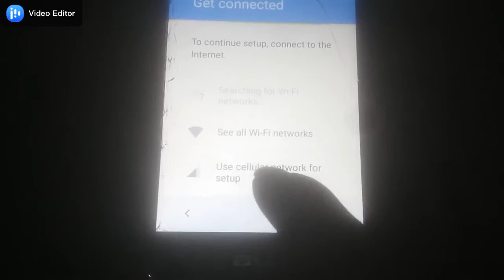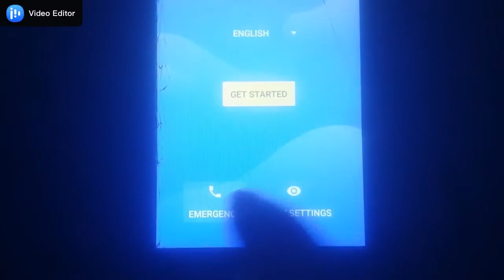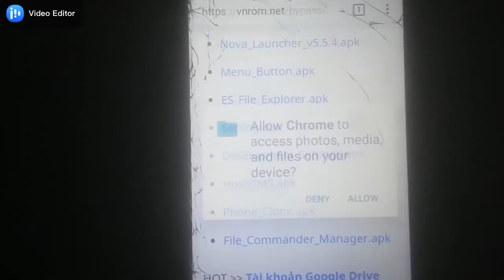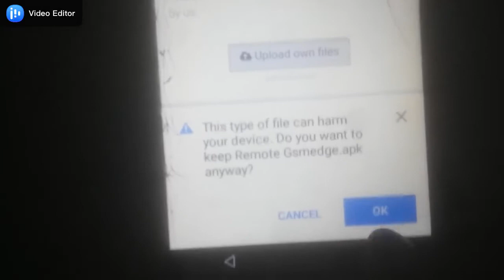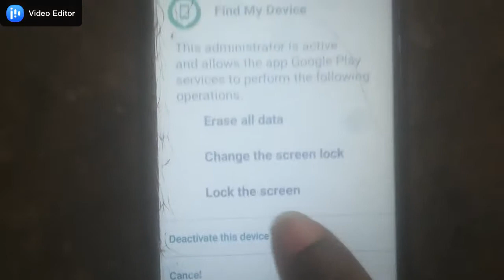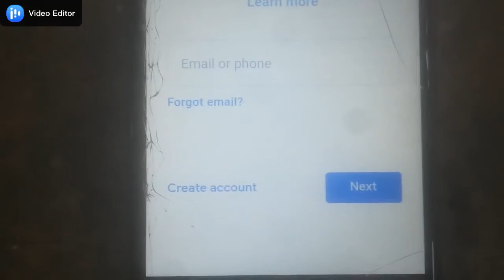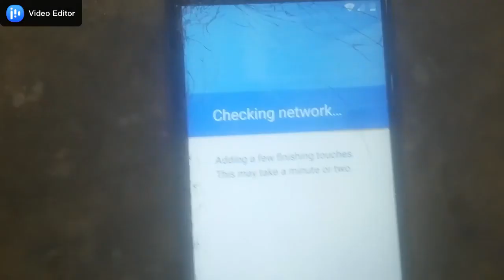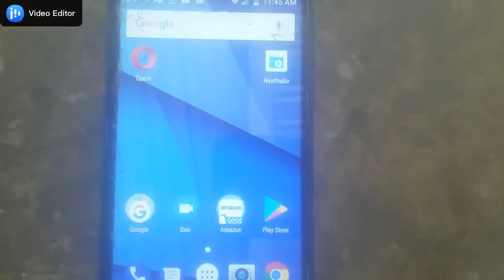BLU Grand M2 LTE Frp Bypass google Account new methode 2020 bct| babocelltechnology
This video i'm going to shows how to bypass Google account (FRP - Factory Reset Protection) on bluGrandM2LTE also known as Blu Grand M2 LTE.

bluGrandM2LTE FRP Bypass Android 7.0.1 | blu Grand M2 LTE  FRP/Google Bypass without PC.

bluGrandM2 LTE FRP Bypass 2020 , Blu FRP, blu Grand M2 LTE  FRP, NEW BLU FRP.
How to bypass google account BLU
How to bypass FRP BLU Android 7.0
How to bypass FRP Android 7.1 BLU
bluGrandM2LTE FRP bypass 2017
bluGrandM2LTE FRP bypass 2018
BLU google account remove
rete konekte ave'm sou rezo sosyo yo:
Materyèl pou video:

Sound Card

Monitor Speaker

Bonjour tous les supporters de Babo cell technology j’apporte ces produits pour vous je vois quels sont bon vous pouvez acheter grâce ces liens et vous bénéficiez des avantages.
Fiverr
Lien d’invitation de nous rejoindre et vendre ta competence, ou acheter un cours en pour obtenir les avantages
Bonjour les fans je trouve que cela est important de partager avec vous, une fois que vous clicquez sur l’un de ces links en achetant un de ces produits vous recevrez une bonus sur chaque a travers mes liens.

Gagner 296$/jour sur le dos des appli de rencontre Une routine presque évidente pour gagner jusqu'à 296$/jour grâce à une faille cachée dans toutes les applications de rencontre.
Comment gagner de l'argent grâce à Whatsapp ? Guide du Business et du Marketing sur Whatsapp
Les Secrets d'Optimisation d'Instagram Cette formation Instagram Marketing vous permettra de découvrir les stratégies gagnantes pour créer une véritable communauté engagée en peu de temps.
5 Ebooks spécial Digital Marketing à Revendre Générer des revenus en vendant ces 5 Ebooks avec licence de revente. Ce pack d'ebooks est dédié au Digital Marketing vous pourrez donc également acquérir et parfaire vos connaissances.
Réussir sur internet Toutes les stratégies marketing ne se valent pas, ne faite pas l'erreur d'utiliser la mauvaise !
Pack Référencement - Pack Bronze Un pack idéal pour référencer un nouveau site dans un contexte peu concurrentiel. Un vrai pack de qualité, sans risque, réalisé en partenariat avec plusieurs acteurs du SEO en France.
Champion SEO Comment systématiquement arriver en première page Google ?Ce nouveau guide vous révèle comment être dans les premiers résultats google même si vous débutez… grâce à quelques méthodes simples